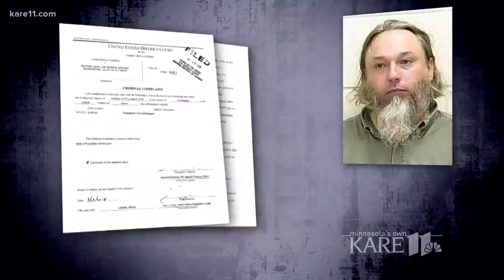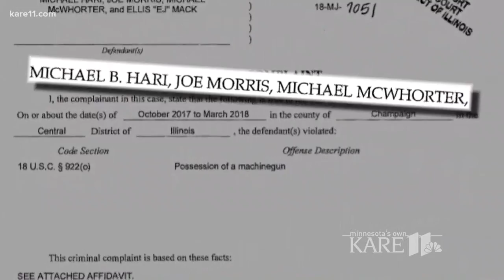Dar Al-Farooq leader reflects on bombing arrests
KARE 11's Chris Hrapsky sat down with Mohamed Omar, Dar Al Farooq Islamic Center Executive Director.